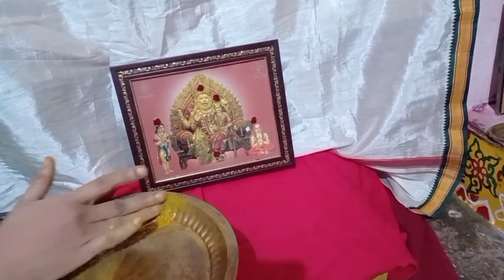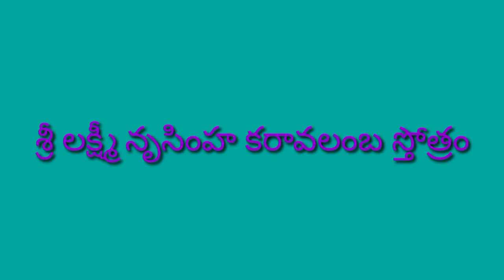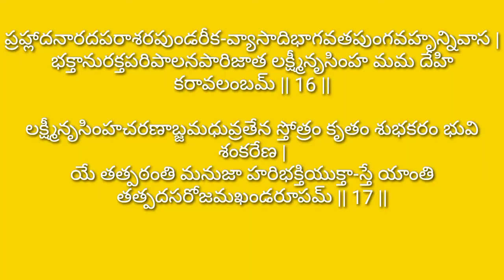శ్రీ లక్ష్మీ నృసింహస్వామి వారి పూజ ఎలా చేసుకోవాలి||How to do lakshmi Narasimha swami pooja||Appanna